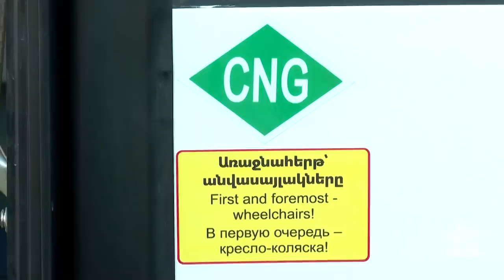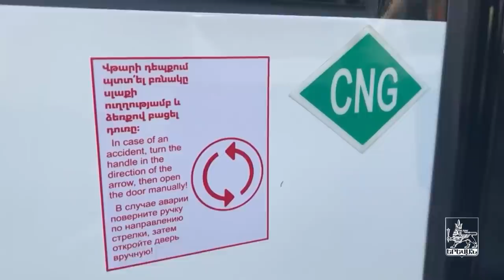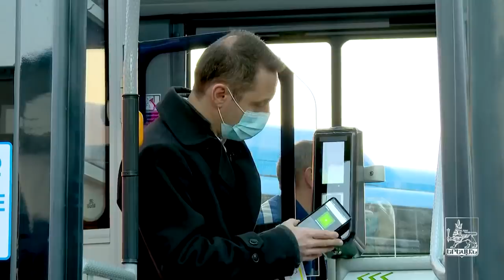Հայկ Մարությանը լավ նորություն է հայտնել